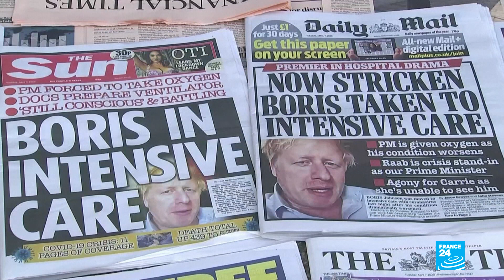UK's PM Johnson 'stable' in intensive care, breathing without assistance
British Prime Minister Boris Johnson was in intensive care on Tuesday after receiving oxygen support when his coronavirus symptoms worsened, leaving his foreign minister to lead the government's response to the accelerating outbreak.